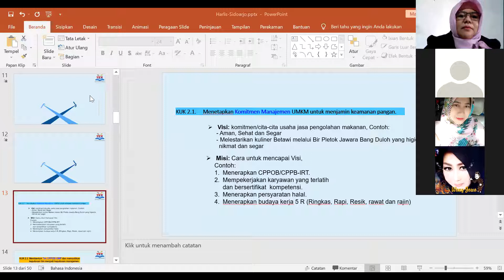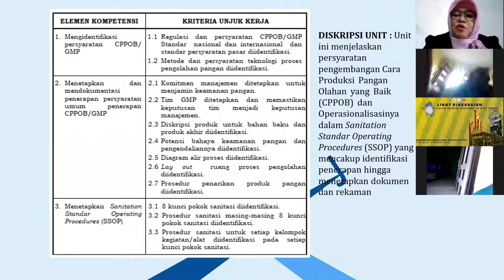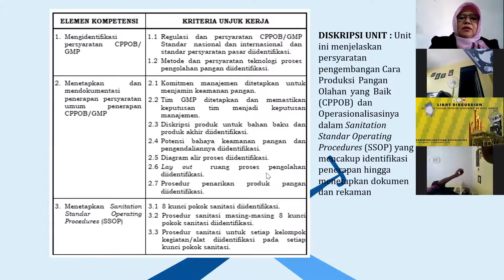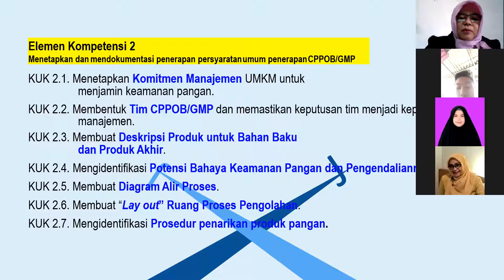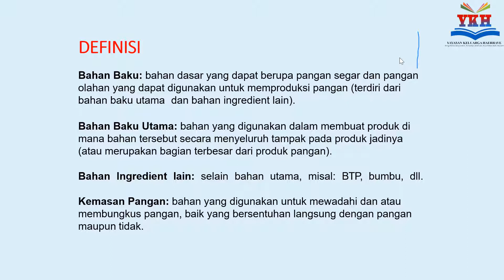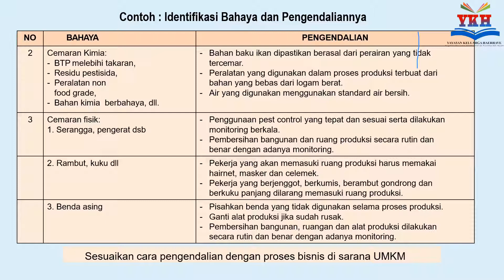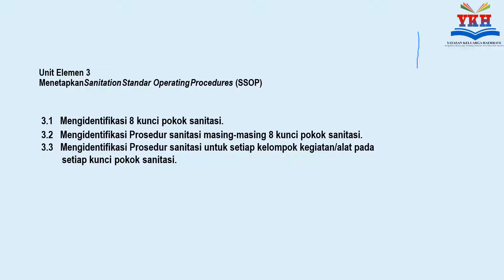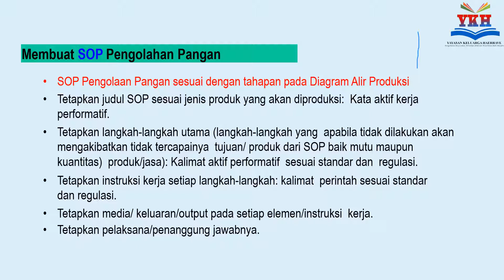Workshop Pengelola/Pendamping UMKM Sidoarjo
Mendesain Cara Produksi Pangan Olahan yang Baik (CPPOB)
Good Manufacturing Practices (GMP) dan
Sanitation Standard Operating Procedures (SSOP)